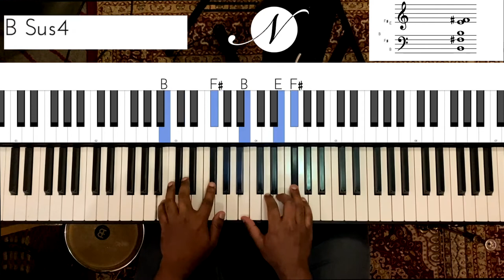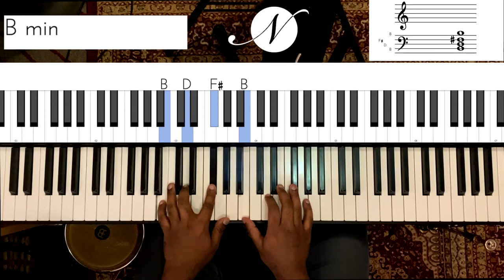Riff #1839 - Jason Zac